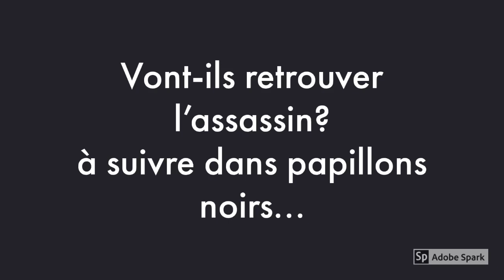Bande annonce Papillons Noirs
D'après le roman Papillons Noirs de Claire Mazard.
Réalisé par des élèves du collège Denis Brunet de St-Sorlin-en-Valloire.